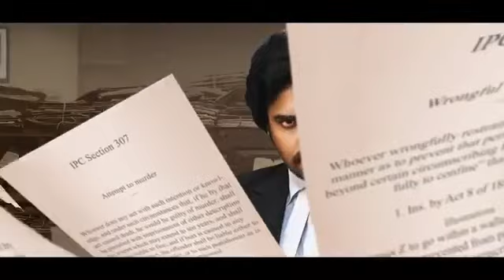Vakeel Saab teaser|Vakeel Saab motion teaser|Vakeel Saab Movie First look teaser|PawankalyanBirthday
Vakeel Saab teaser|Vakeel Saab motion teaser|Pawankalyan teaser|Pawankalyan birthday|PSPK movie
pawankalyan birthday
pawankalyan birthday teaser
pawankalyan teaser